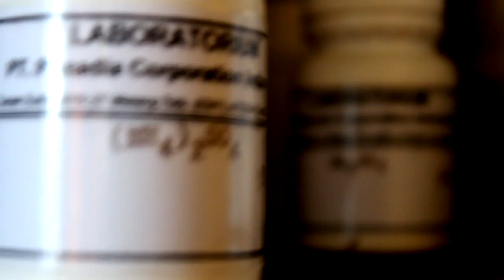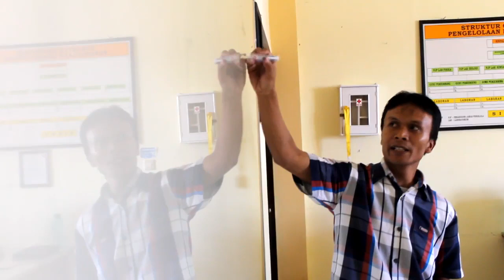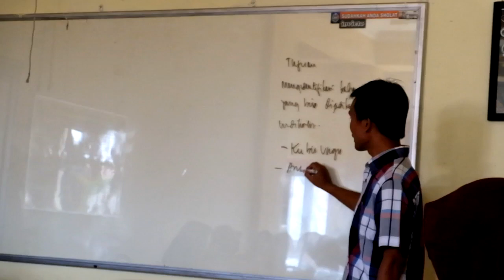Indikator Alami Asam Basa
Video ini berisi video pembelajaran indikator alami yang merupakan dokumentasi kegiatan pembelajaran di smabss Malang tentang pemanfaatan bahan-bahan di sekitar sekolah sebagai indkator asam-basa alami. Beberpaa jenis bunga dan dedaunan yang ada di sekitar SMA BSS ternyata berpotensi digunakan sebagai indikator asam-basa alami.
Bagaimana cara memilih bahan, cara membuat hingga menguji bahan untuk indikator alami dijelaskan secara detail di dalam video ini.
Saksikan video-video lainnya di channel kimiaitugancil dan terus support channel tersebut agar selalu berbagi informasi terkait dengan pembelajaran kimia